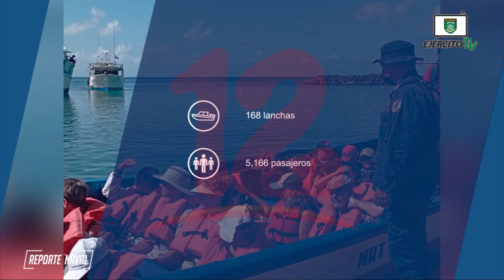Noticias12Nicaragua Informe de seguridad y protección de la fuerza naval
Informe de seguridad y protección de la fuerza naval